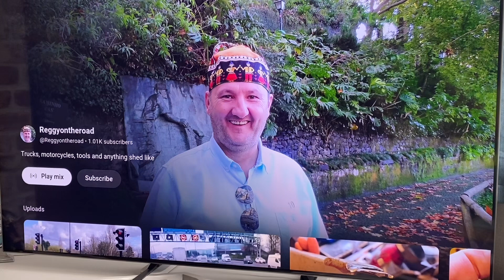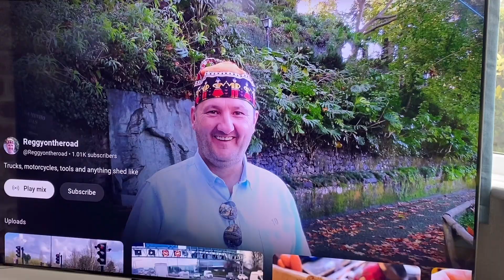Wolfruna Chapter Harley Davidson Easter Egg charity run